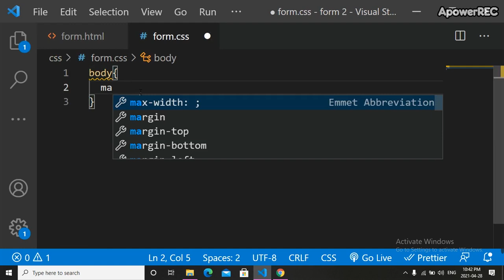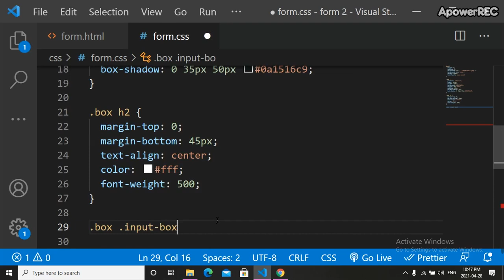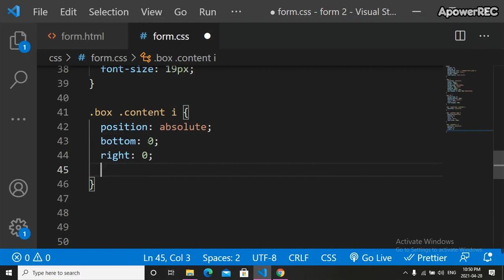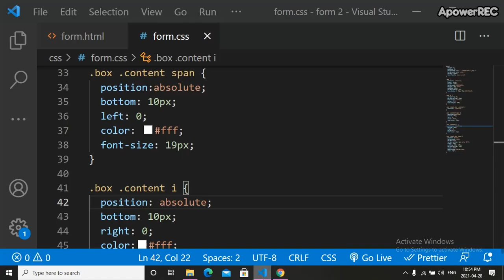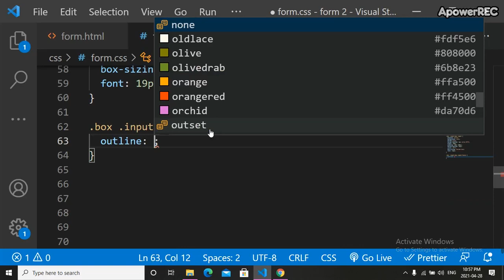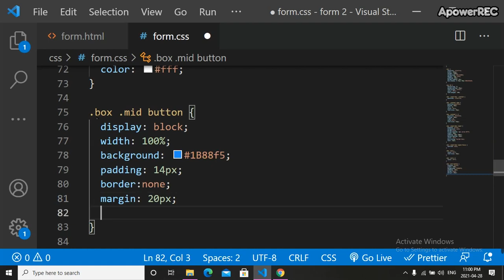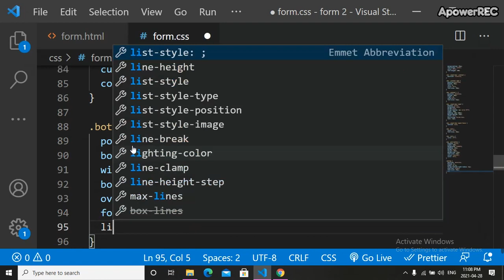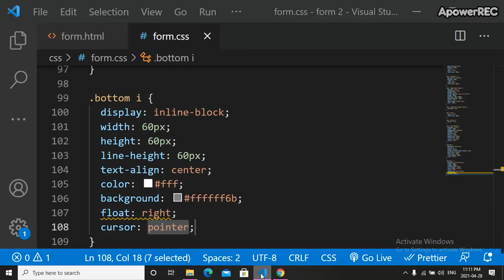How To Make A Blur Form Only Html Css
Forever (feat. Brenton Mattheus) by Vanze + Brenton Mattheus on NCS